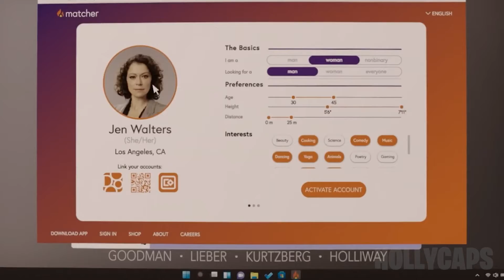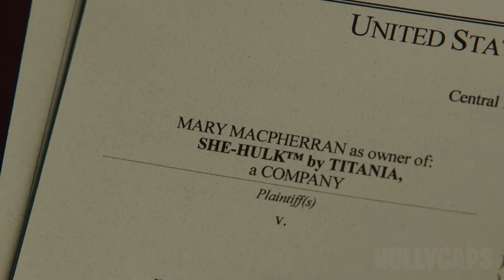When She-Hulk Gets Stronger Than Hulk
Plot is about around a woman 'Jennifer', who describes how she became the superwomen known as She-Hulk. One day she moves with her cousin Bruce, i.e. Hulk, and they get into an accident on the way. Bruce's blood falls on her, helping transform her into green women.